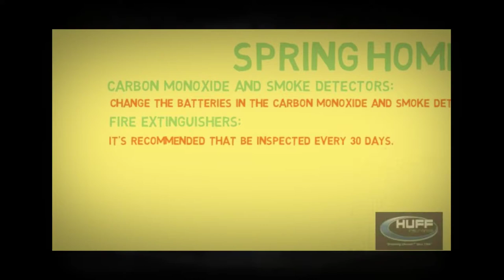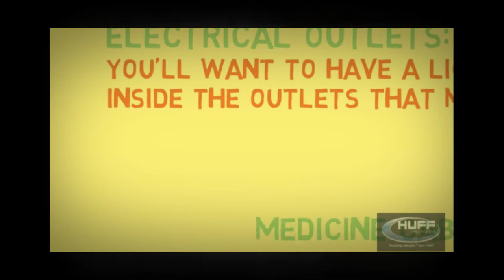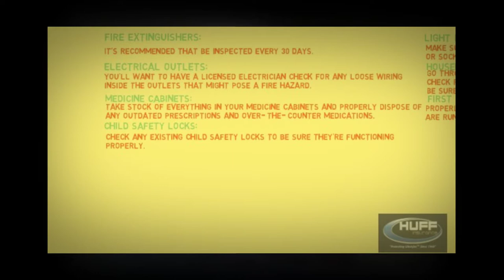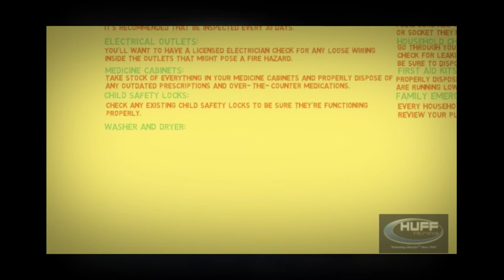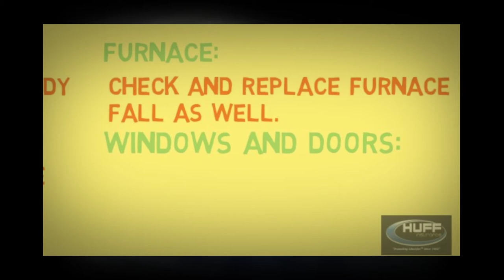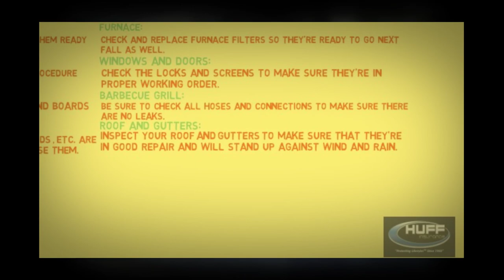Spring Home Safety Checklist